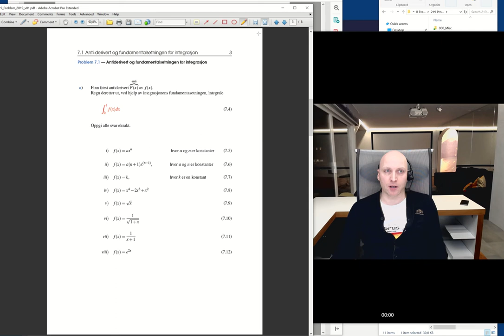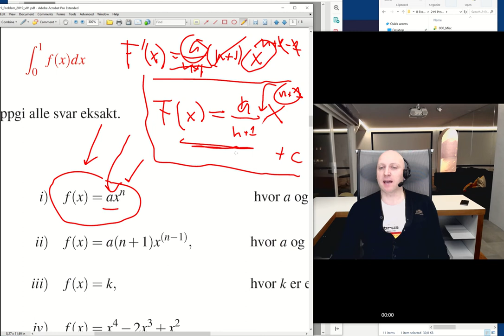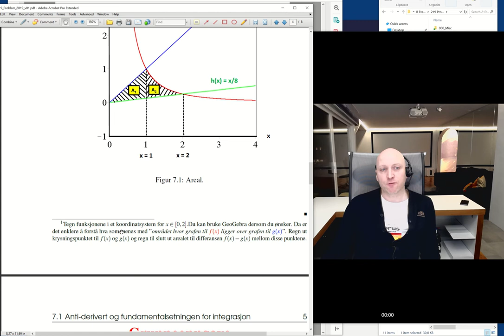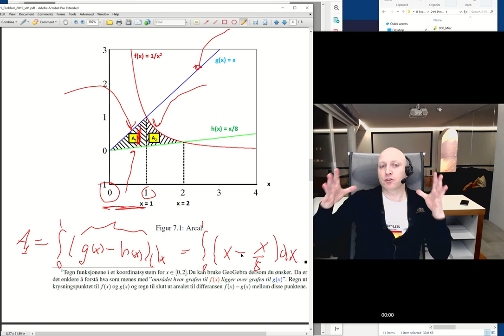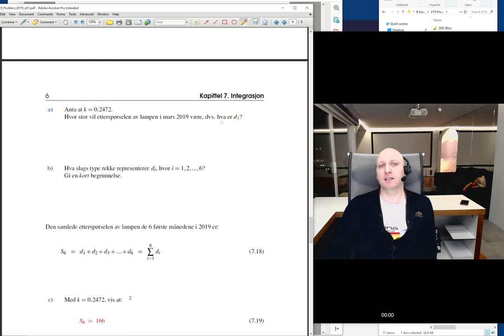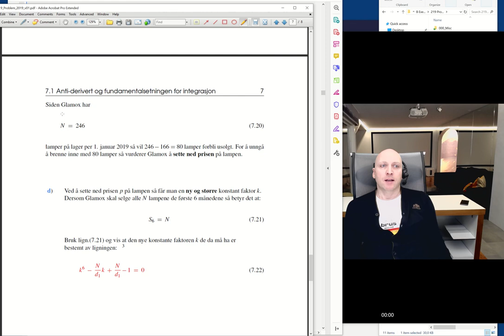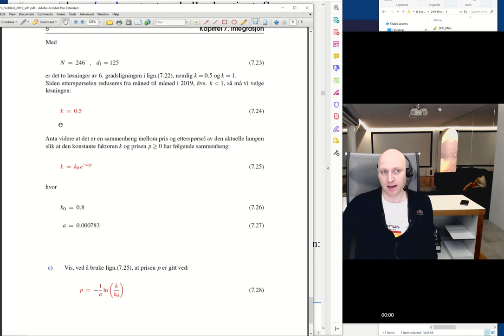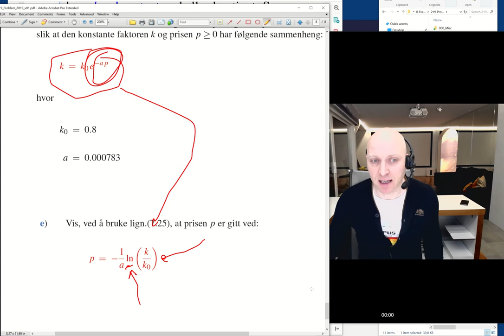Uke 10, intro-video 19